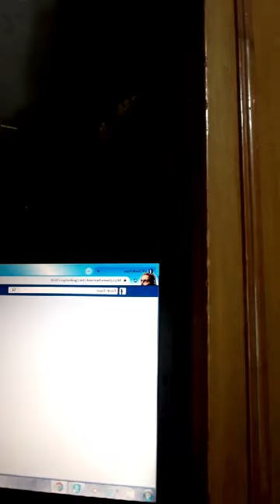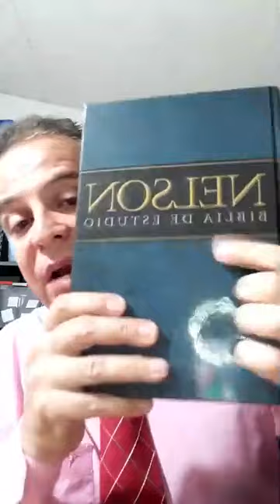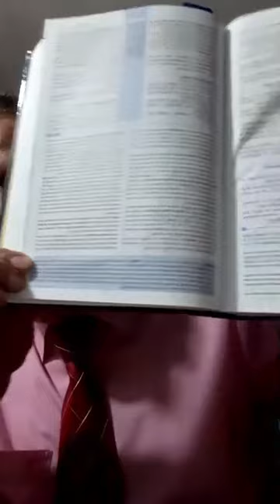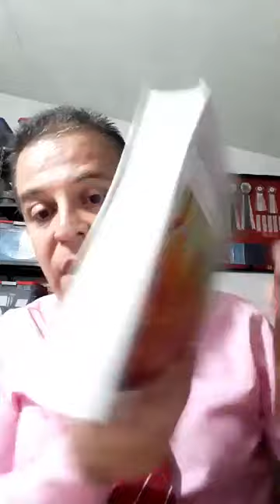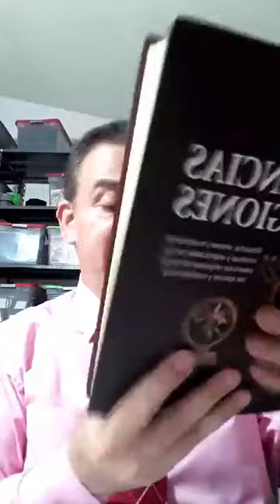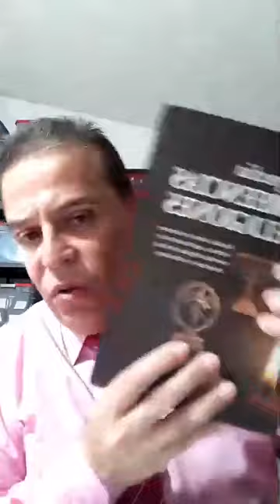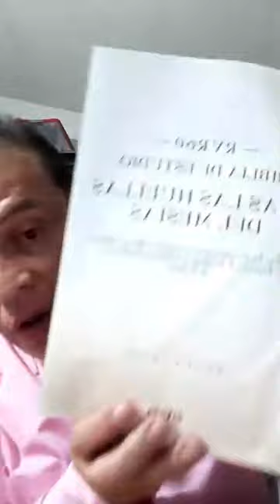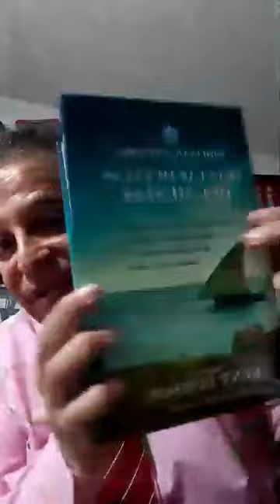Refutación: Los primeros CRISTIANOS y la IGLESIA CATÓLICA.